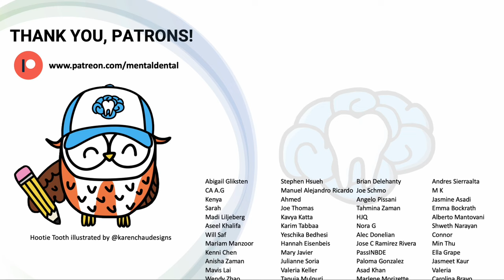Should You CARB-LOAD Before Your Exam?! | Mental Dental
What is "carbohydrate loading" and should you do it before you take your board exam?

➤ Reward perks include access to the slides from all of my INBDE and NBDE Part II videos, board exam practice questions, and more!

➤ If you are interested in having access to the slides from all of my INBDE and NBDE Part II videos to take notes on and study from, please donate $50 to me via PayPal and include your email so I can send them to you!

Hootie Tooth illustrations by @karenchaudesigns.